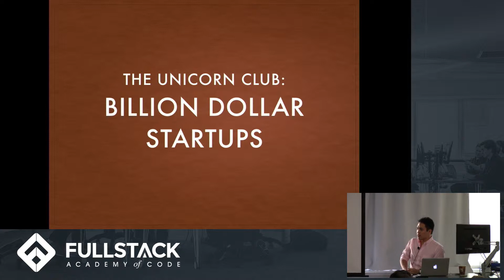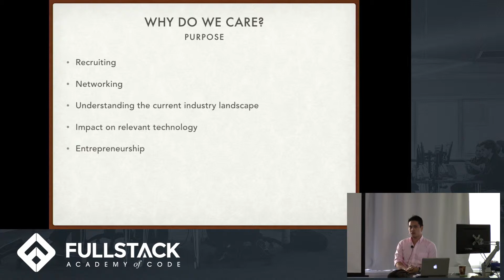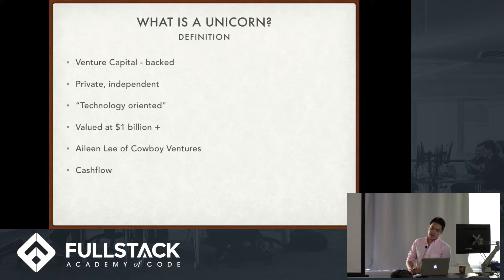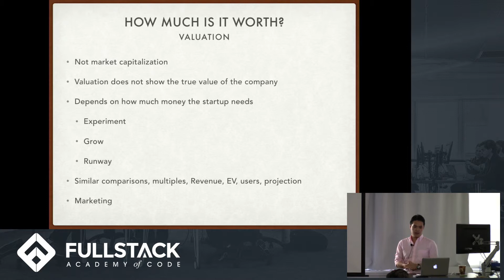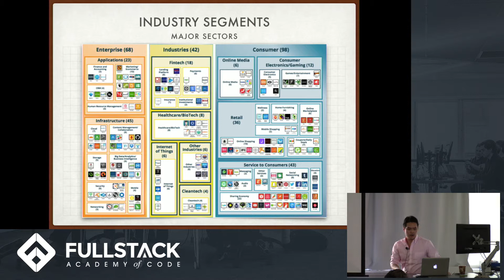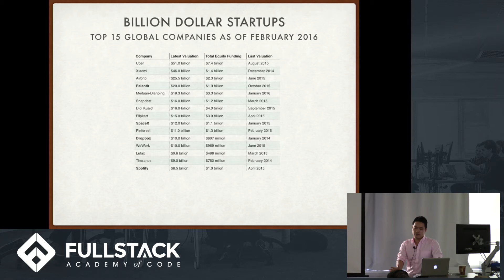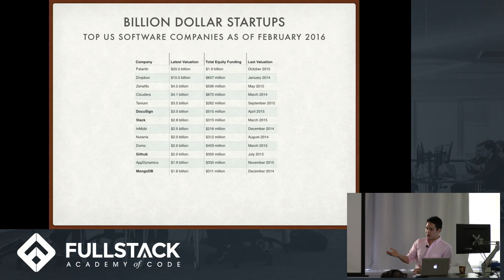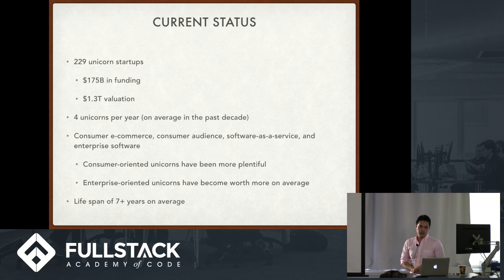Tech Talk: The Unicorn Club: Billion Dollar Startups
As software developers, we must understand the tech industry landscape and the business terminologies that are used everyday, in addition to mastering our technical skills.